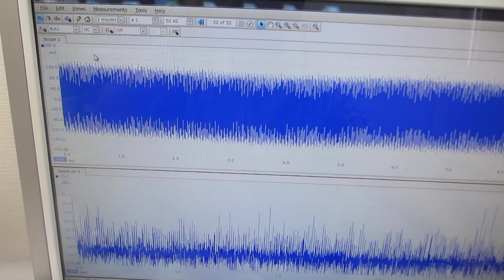オリジナル超音波プロ－ブのスイープ発振による、超音波実験（表面弾性波の伝搬状態を制御する技術）